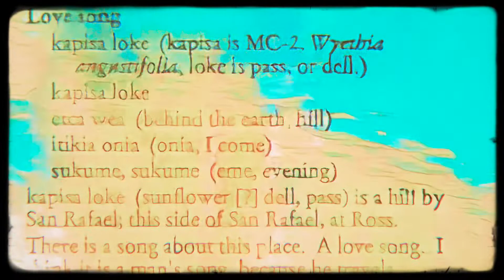Kapisa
Yesterday’s mini-score:
I am just trying to figure out how Spindrift Playground works.  A few months ago I somehow ended up finding an old Miwok song about the hill I grew up on in this book:
I sang it as a lullaby with an electric guitar and used that recording as my first experiment with extremely slowed down audio speed.  The video is of reflections on the water at the Alpine Lake reservoir, with the song lyrics and photo of Kapisa, aka Wyethia angustifolia, aka Narrowleaf mule-ears.